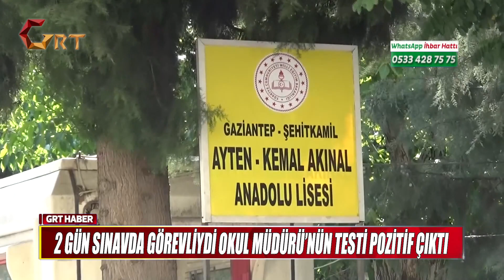2 GÜN SINAVDA GÖREVLİYDİ OKUL MÜDÜRÜ’NÜN TESTİ POZİTİF ÇIKTI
Gaziantep'te, hafta sonu yapılan Yüksek Öğretime Geçiş (YKS) sınavlarında bina sorumlusu olarak görev yapan bir okul müdüründe korona virüs tespit edildi. Okul müdürü, hastanede tedaviye alındı.